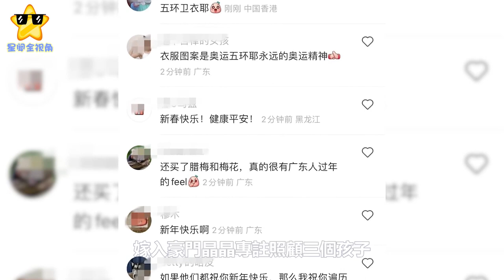郭晶晶春節前忙得連紮頭發都沒空，仨孩子貼心幫忙大掃除、扛年花#郭晶晶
郭晶晶春節前忙得連紮頭發都沒空，仨孩子貼心幫忙大掃除、扛年花